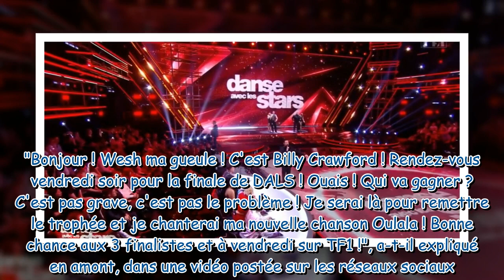Danse avec les stars 2024 : Qui a gagné la saison 13 ?